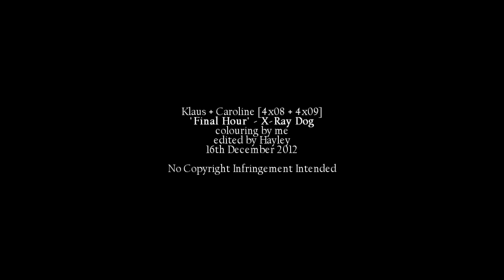klaus&caroline | thank you. {4x09 AU}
Watch in 720p HD + read below to understand the story! :)

» Colouring | Mine

So let's just pretend that Klaus' killing spree in 4x09 was because the hybrids took his girl, shall we? xD
Anyway, this idea has been driving me crazy since the episode aired and I had to vid it to get it out of my head! Basically, the storyline is simple - like in 4x08, Caroline is taken by the hybrid and tortured. They do this with a plan to lure Klaus out and defeat him, but one of his sources tell him that Caroline has been taken and he comes prepared.
He slaughters the 11 hybrids keeping watch, and eventually kills Kim for taking Caroline. He saves her, and she thanks him for doing so.
Pretty simple storyline really, but I hope you guys like it :)

Hayley
x